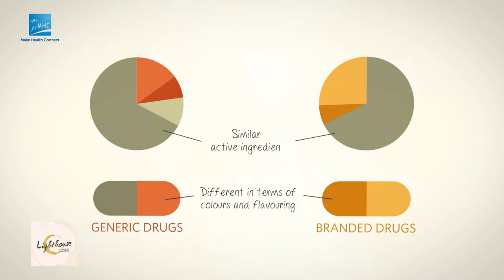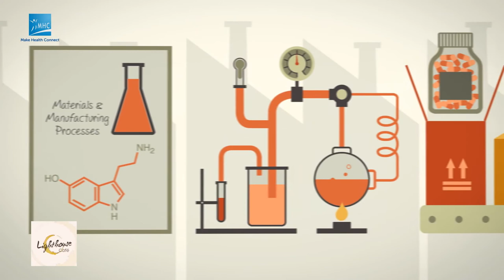Lighthouse Cafe | On OFWs | S02EP24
Today's Episode:
1. What's Brewing - Lighthouse Ship Ministry featuring Preacher Dino Magayon, with Pastor Bong Escala as guest co-host
2. Espresso Self - Jojo and Abigail Hernandez share their story on living with an OFW family member
3. HeBrews -
4. Health Talks -  Branded vs. Generic Medicines with experts from UP Manila College of Pharmacy

Lighthouse Cafe is aired over Cignal TV, Ch 185 every Saturday, 10am, 4pm and 10pm.

We hope to hear from you. Write your comments below. :)
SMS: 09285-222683